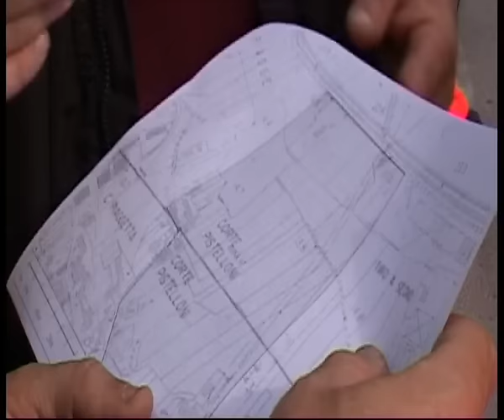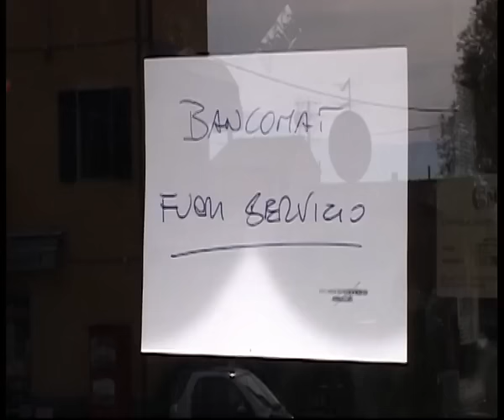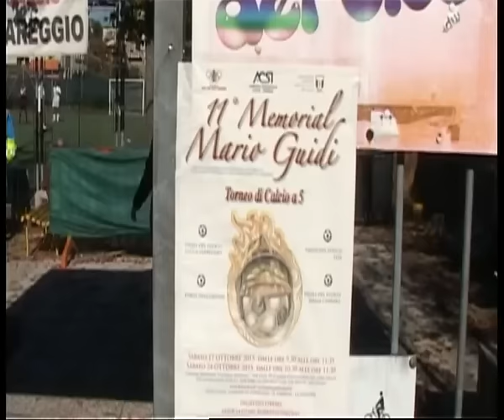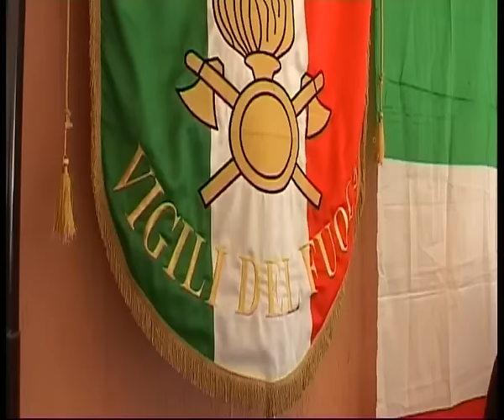Tg Noi Cronaca 25/10/2015